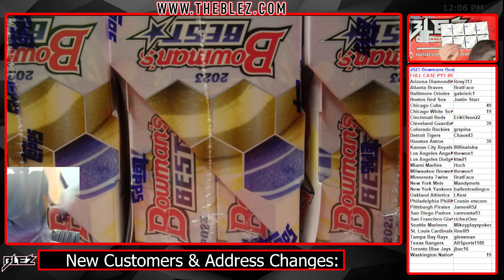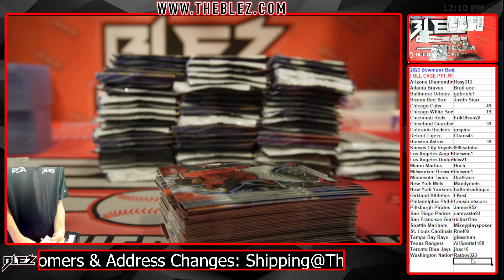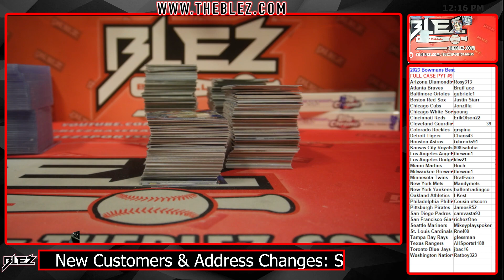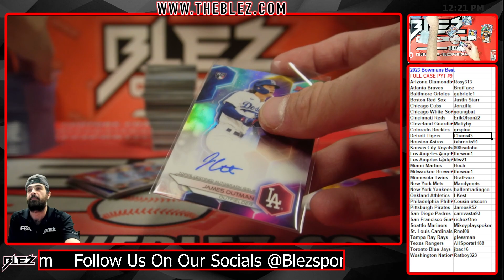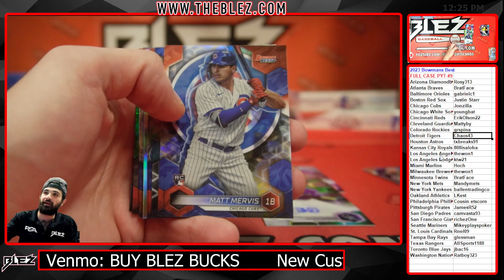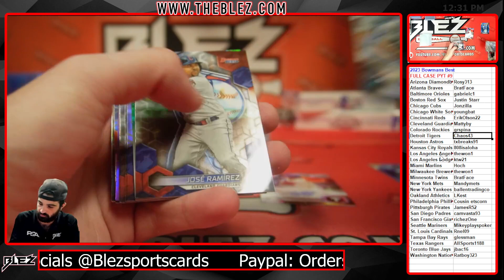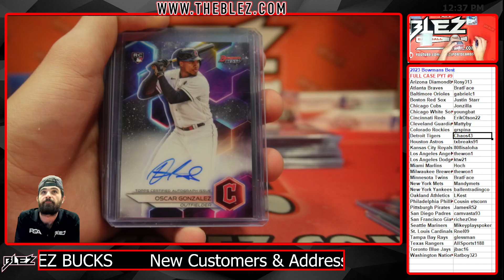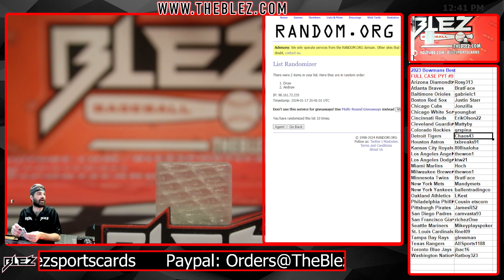2023 Bowmans Best Full Case Break #9 Pick Your Team